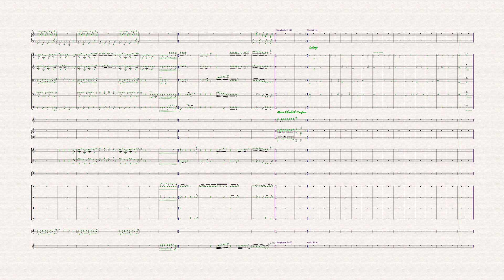Goodnight, Rebel Girls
Scoring for 'Goodnight, Rebel Girls', a theatre piece about Grace O'Malley (The Pirate Queen), and childhood imagination at bedtime!